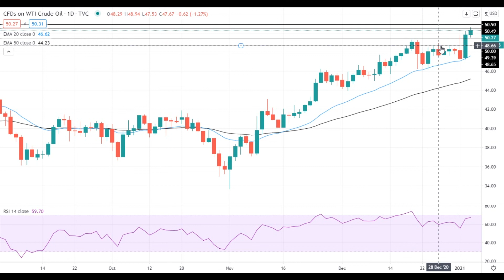Oil Price Analysis For January 6, 2021 By FX Empire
The EIA Weekly Petroleum Status Report indicated that crude inventories declined by 8 million barrels.